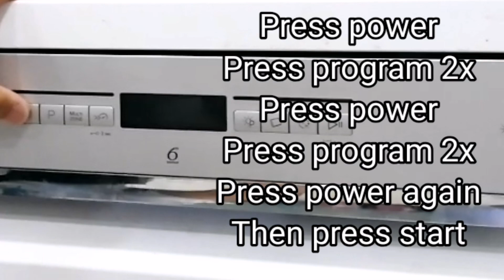HOW TO RESET DISHWASHER (WHIRLPOOL)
Hello guys! This video show you how to auto test  dishwasher. It helps  if you want to know the error of your unit.
laundry dryer
check links for brand new sports wear and accessories
jordan cap red
jordan cap black
jordan red all
mcdavid knee pads
gopro hero 5
gopro hero 7
iphone xr
iphone 7
how to repair dishwasher
how to repair dishwasher rack
how to repair dishwasher drain hose
how to repair dishwasher door
how to repair dishwasher rack tines
how to repair dishwasher basket
how to repair dishwasher pump
how to repair dishwasher hose
how to repair dishwasher silverware basket
washing machine غسالة
washing machines غسالات
washing machine gh
washing machine cleaner
washing machine lg
washing machine parts
washing machine spare parts
washing machine معنى
washing machine price in india
washing machines
washing machine 6kg
washing machine 6.5 kg
washing machine 6kg price
washing machine 6.5 kg price
washing machine 6.2 kg
washing machine 6kg front load
washing machine 60 degrees
washing machine 6.5 kg semi automatic
paano ayusin ang messenger
paano ayusin ang baradong lababo
paano ayusin ang electric fan na ayaw umikot
paano ayusin ang kadena ng bike
paano ayusin ang play store
paano ayusin ang facebook na nahack
paano ayusin ang aircon
paano ayusin ang basag na screen ng cellphone
paano ayusin ang apelyido sa birth certificate
paano ayusin ang cellphone na hindi mag on
paano ayusin ang nasirang relasyon
paano ayusin ang screen ng cellphone
paano ayusin ang baradong toilet bowl
paano ayusin ang tv plus
paano ayusin ang cellphone na ayaw mag on
paano ayusin ang iphone 4s
paano ayusin ang iphone 5s
repair car,
repairing,
repair master 3d,
repair windows 10,
repairing disk errors. this might take over an hour to complete,
repair kit,
repair lumpy pillows living room,
repair iphone,
repair and restoration of old cars,
repair song,
repair معنى,
preparing automatic repair مشكلة,
reimage repair ماهو,
startup repair حل مشكلة,
automatic repair حل مشكلة,
مشكلة startup repair windows 7,
مشكلة startup repair,
حل مشكلة repair your computer,
لعبة repair master 3d,
تحميل لعبة repair master 3d,
file repair كامل,
كيفية عمل repair للويندوز 7,
كيفية عمل repair للويندوز 10,
skin repair قطرات,
طريقة عمل repair للويندوز 7,
طريقة عمل repair للويندوز 10,
tissue repair شرح,
healing and repair شرح,
reimage repair شرح,
dna repair شرح,
pc repair شرح,
touchscreen repair شرح,
windows repair شرح,
mismatch repair شرح,
reimage repair سيريال,
windshield repair kit ساكو,
intense repair زيت,
ريبير repair,
رسالة startup repair,
ايمان خالد repair,
herbal repair حبوب,
حل مشكلة repair,
wondershare video repair تفعيل,
reimage repair crack تحميل,
dna repair بالعربي,
battery repair برنامج,
dna repair شرح بالعربي,
برنامج pc repair,
برنامج windows repair,
برنامج reimage repair,
repair ايمان خالد,
gliss hair repair طريقة استخدام,
كيف اعمل repair للويندوز 7,
الهويني repair,
اصلاح startup repair,
repair 0kb file in windows 10,
repair 0kb exe,
repair 0xc00000f,
repair 0xc00000e,
repair 0xc00007b,
repair 0kb files,
repair 001 files,
repair 02 sensor,
0 repair cost,
hdd health 0 repair,
yakuza 0 repair weapons,
0 machine repair,
0 12 transformer repair,
how to repair 0 byte usb,
how to repair 0 watt bulb,
repair 12 volt battery,
repair 12 volt charger,
repair 12v dc motor,
repair 12v battery charger,
repair 12 volt battery charger,
repair 12v dc motor agricultural sprayer pump,
repair 110v plugged into 220v,
repair 12v battery,
1 repair coupling,
treadmill error 1 repair,
magsafe 1 repair,
febco 765-1 repair kit,
air force 1 repair,
playstation 1 repair,
airpods 1 repair,
jordan 1 repair,
repair 2000 points of shield damage as wattson,
repair 2.1 speaker system,
repair 2 stroke engine,
repair 2015 yukon tail light,
repair 2 stroke pipe,
repair 2.5 sata hard drive,
repair 2ds,
repair 2.5 hdd,
magsafe 2 repair,
division 2 repair skill,
airpods 2 repair,
jbl go 2 repair,
iball soundwave 2 repair,
realme 2 repair,
jbl flip 2 repair,
beats solo 2 repair,
repair 3 phase motor,
repair 3.5mm headphone jack,
repair 3ds max file,
repair 3ds,
repair 3d,
repair 3.5 mm jack,
repair 3ds xl,
repair 3.5mm audio cable,
3 repair coupling,
3 repair flange,
jbl charge 3 repair,
beats solo 3 repair,
witcher 3 repairing weapons,
beats studio 3 repair,
jbl flip 3 repair,
mi band 3 repair,
repair 4v battery,
repair 4x4 fence post,
repair 4 inch pvc pipe,
repair 4x4 post,
repair 4 inch pvc sewer pipe,